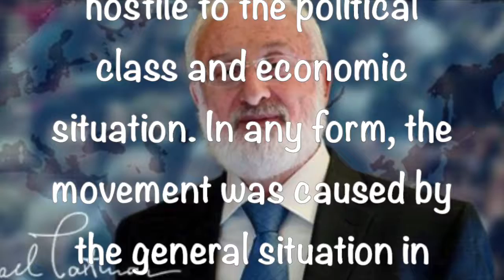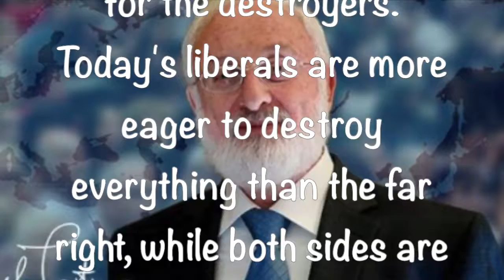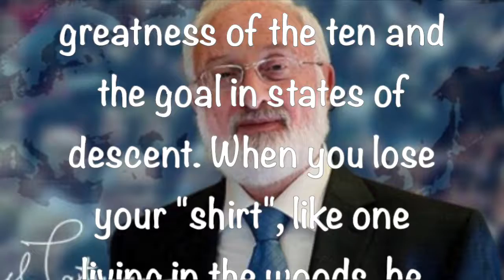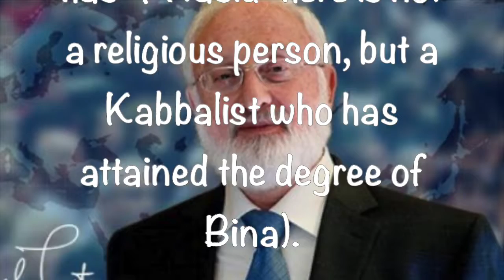From Rav Laitman's Twitter - 1 28 2019